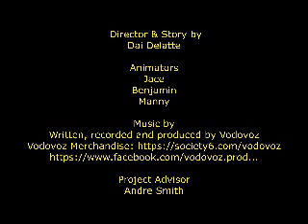3 4 TEA Movie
"3-4-Tea", is a paper cut motion capture film completely produced at the Clayton County Library Film Club by homeschool students. Using the theme of "metamorphosis", the students devised the plot of the film around the 3 physical states of water--gas, liquid, and solid. They then added a final fourth transformation or "metamorphosis" of water into tea. Please enjoy our film "3-4-Tea", and invite all Clayton County, GA students ages 12 to 17 to join us at Clayton County Library Film Club. See claytonpl.org for a calendar of events and more information on the Film Club.